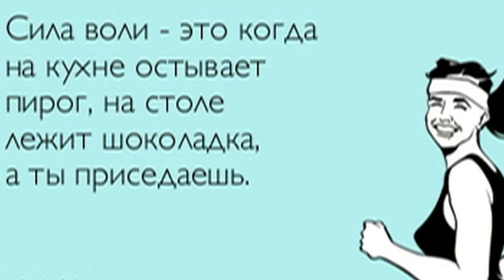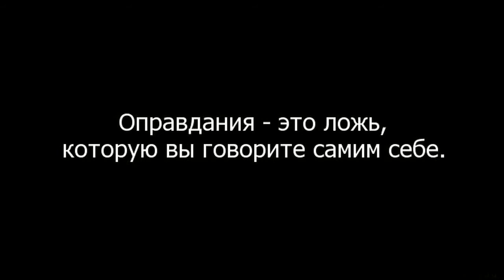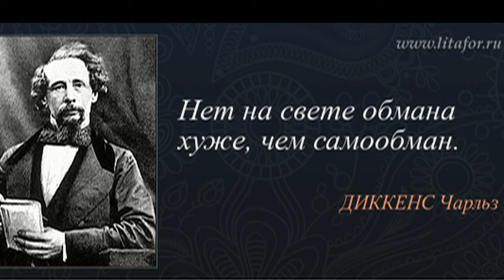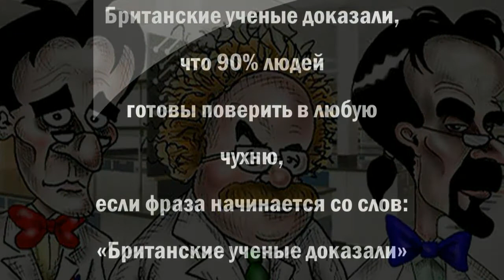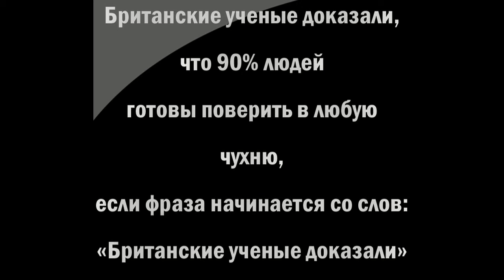Несоответствие целей и действий при посещении спортивных клубов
О противоречии целей и услуг, предлагаемых спортивными клубами
Основная мысль материала:
Происходит подмена понятий, потеря целей и отсутствие корреляции между действиями и желаемыми результатами при посещении клубов с большим спектром услуг, не имеющих прямого отношения к тем задачам, которые человек планирует решить, приобретая абонемент в спортивный клуб.
Основные причины подмены:
1. Широкий спектр услуг, имеющий важную маркетинговую составляющую для хозяев клуба, но не нужных для реального достижения целей.
2. Слабость воли.
3. Неправильная расстановка приоритетов, отсутствие логики и здравого смысла.
4. Внушаемость.
5. Прокрастинация – ожидание лучшего времени, условий, удобного момента, компании и пр.
Основной способ решения:
1. Посещение не спортивного клуба, а спортивного зала. Ещё уже – определённых спортивных мероприятий, имеющих самое непосредственное отношение к проблемам и задачам, которые планируется решить.
2. Чёткая программа действий - ПЛАН
3. Методичность, регулярность и системность